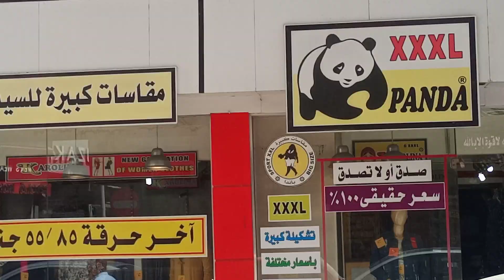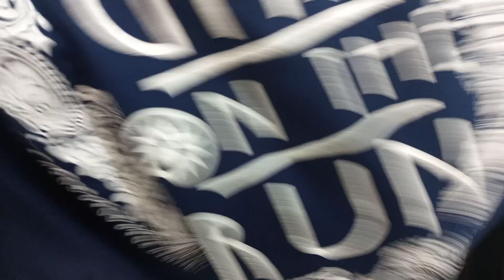تصفيات المقاسات الكبيرة ❤️ من باندا بسعر يبدأ من45جنبه محطة الرمل الاسكندريه 🎀